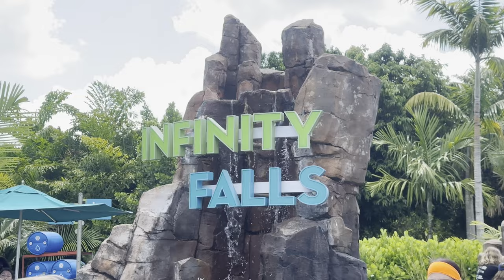Infinity Falls - SeaWorld Orlando Intamin Water Rapids - On-Ride POV [4K]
Infinity Falls is one of the best water rapids rides out there! Designed by Intamin and opening in 2018, this river rapids ride is a fan favorite among many park goers. With the Florida heat, this ride is easily one of the best to hit up if you're looking for a nice way to cool down! Enjoy this 4K POV of the on-ride experience on Infinity Falls!

POV footage in this video was shot on a GoPro Hero 11 with an approved hand strap at 4K 60fps. Off-ride footage found in this video was shot on iPhone 14 Pro at 4K 60fps. All footage in this video is free to use so long as you provide credit!